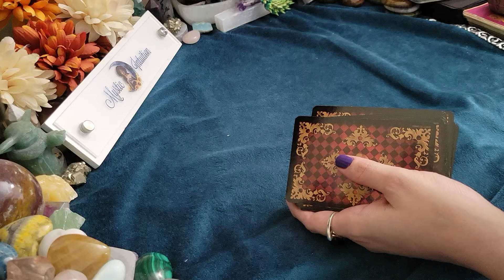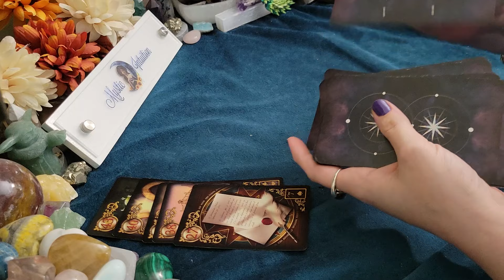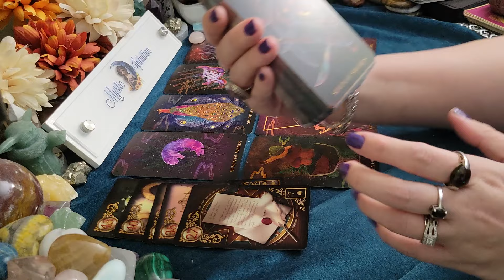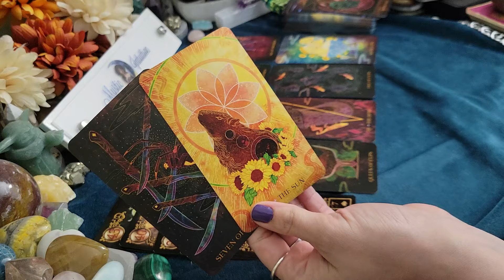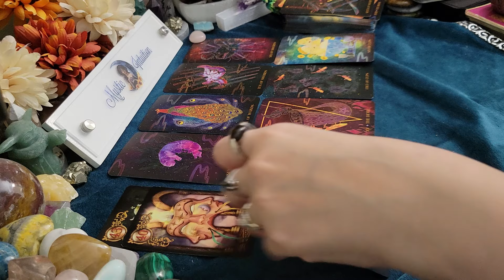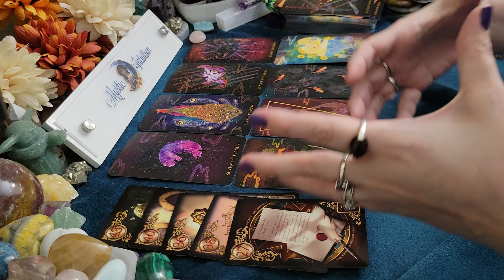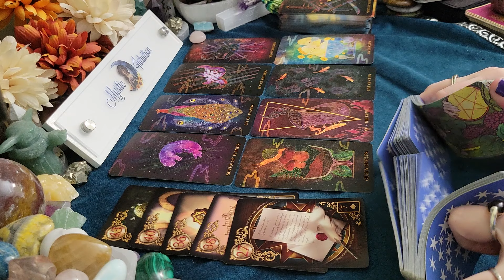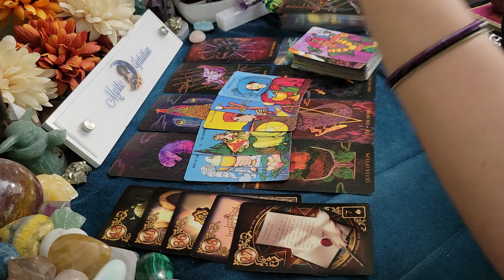SAGITTARIUS ♐️ CONFESSION OF FEELINGS! Apology for being hot and cold! 💌 February 2024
Sagittarius - Welcome! Sagittarius sun, moon, rising, venus, and cross watchers! These are general readings that will not resonate with everyone. Please be sure to check the videos for your other placements for additional messages and guidance.

TIME STAMP:
Reading Starts - 0:22

Decks Used:
Gilded Reverie Lenormand
Orien's Animal Tarot